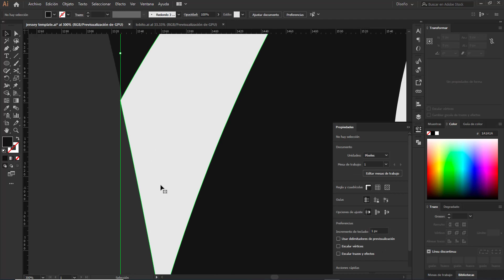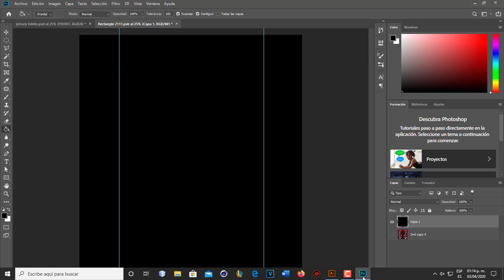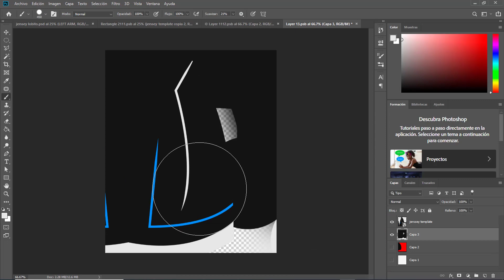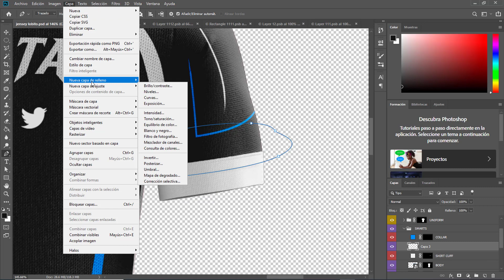EW Jersey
¿Te interesa algún diseño?